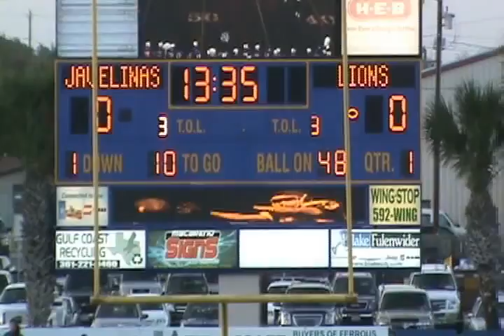Marquis Singletong 94 2011115